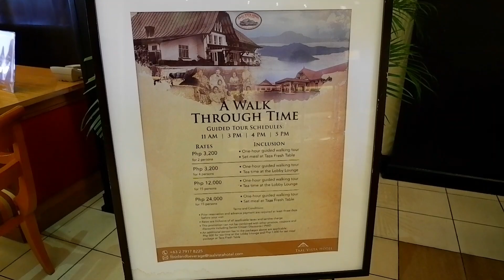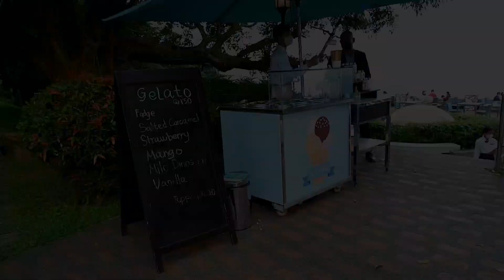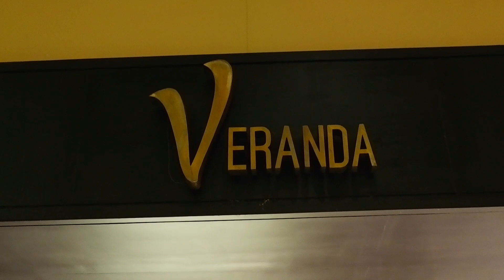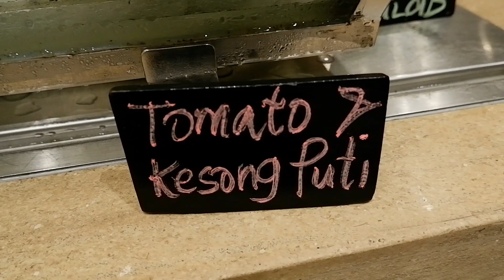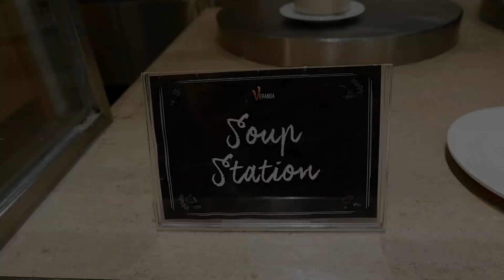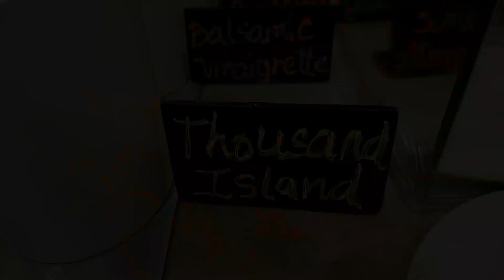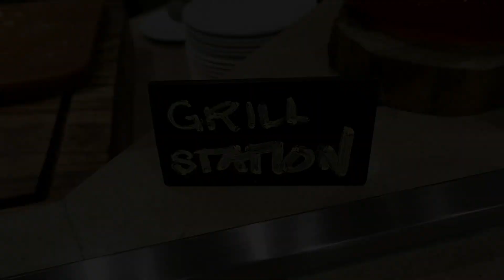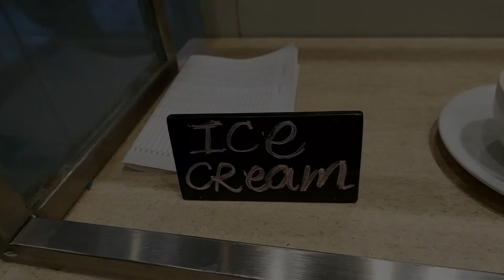Taal Vista Hotel Buffet | Veranda | Complete Buffet Set | Tagaytay City Cavite Philippines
Complete Buffet Set of Veranda, Taal Vista Hotel.

Chapters
00:00 Intro
00:10 Taal Vista Hotel Tagaytay
03:53 Veranda
04:03 Wines
04:13 Breads
04:35 Chicken Fingers, Fries and Egg Sandwich
04:57 Juices
05:11 Salads
05:49 Pasta Station
06:06 Soup Station
06:34 Main Dishes
07:14 Salads Second Station
07:44 Lechon Roll
07:58 Curry Roast Chicken
08:15 Grill Station
08:34 Desserts and Fruits
09:38 Crepe
11:12 Outro